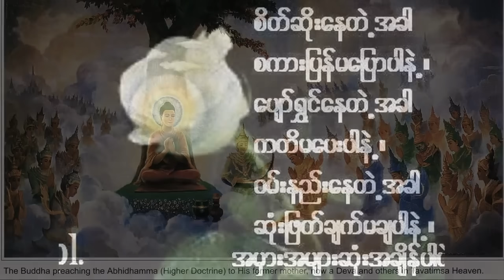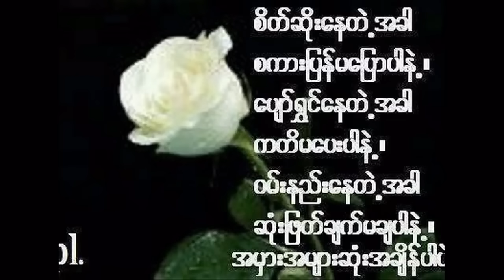Paṭṭhāna မဟာကန်ပတ်လည်ဆရာတော် ဦးနန္ဒမဉ္ဇူသာ ပဋ္ဌာန်း၊ ပရိတ်၊ မေတ္တာပို့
မဟာကန်ပတ်လည်ဆရာတော် ဦးနန္ဒမဉ္ဇူသာ --- ပဋ္ဌာန်း၊ ပရိတ်၊ မေတ္တာပို့